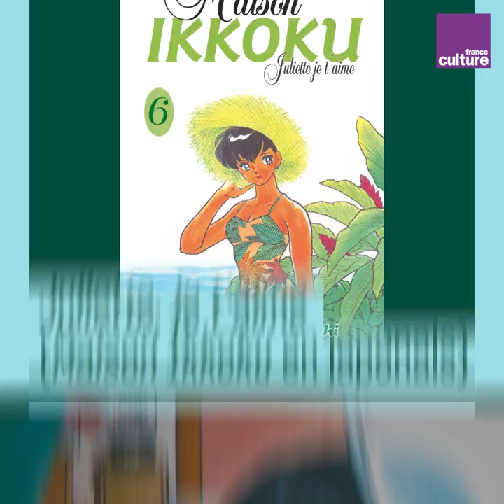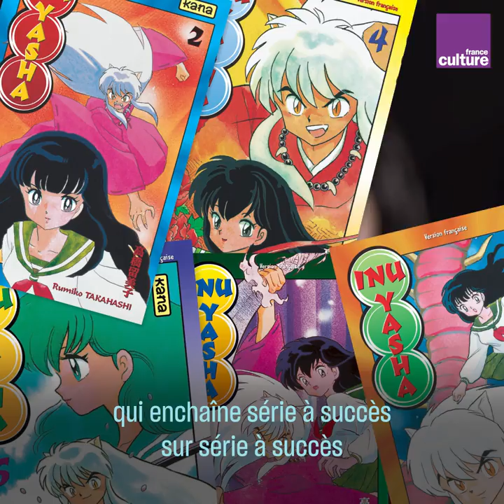Qui est Rumiko Takahashi, Grand Prix d'Angoulême 2019 ?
Rumiko Takahashi, l’auteure de "Ranma ½", "Urusei Yatsura" ou encore "Maison Ikkoku" ("Juliette je t'aime"), est élue 46e Grand Prix de la Ville d’Angoulême. Une récompense exceptionnelle qui vient couronner l’oeuvre d’une artiste accomplie, adulée par des fans du monde entier.^

Voici son portrait en images, avec les analyses du journaliste spécialiste de manga au "Figaro" Valentin Paquot, et la directrice éditoriale manga chez Glénat, qui publie notamment la série "Ranma 1/2", Satoko Inaba.